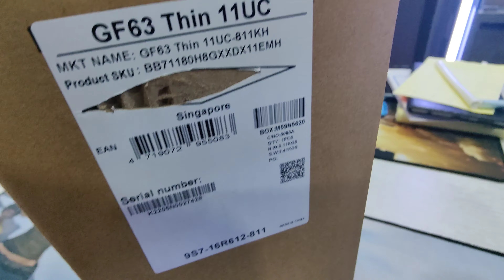រដូវភ្ជុំបិណ្ឌ ថែមច្រើនណាស់ MSI GF63 THIN 11UC i7-11800H RTX3050 4G Ram 8G Nvme 512G 15.6" 144hz